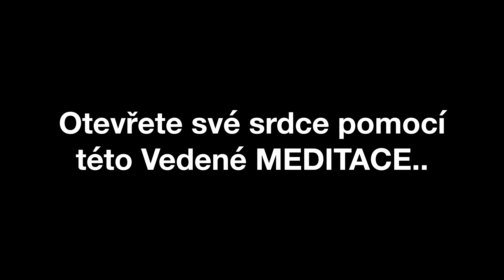[Dárek]: Vedená meditace OTEVŘENÍ SRDCE...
Když máme naše srdce otevřené, tak v životě prožíváme více lásky. Naše vztahy jsou smysluplnější a láskyplnější.

Také do svého života rychleji přitahujeme to, po čem toužíme. Po čem touží naše srdce. Otevřené srdce je takový silný magnet.

Dovolit si cítit lásku, která vychází z našeho srdce bude tématem dnešní meditace. Vaše srdce touží, prahne po lásce. V dnešní meditaci si ji dovolíte obrátit dovnitř k sobě.

★★★★★★ MEDITACE ZDARMA: ★★★★★★